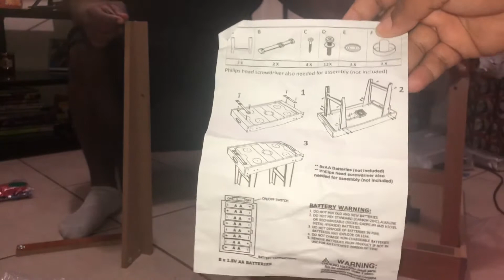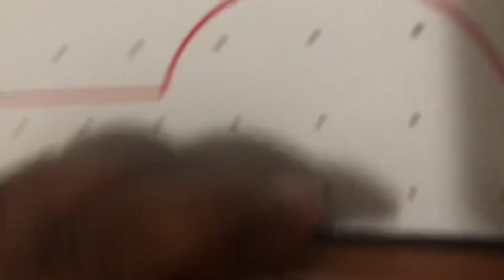We played air hockey and she cheated!!: VLOGMAS DAY 7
Check out baby girl channel if you want content for your kids to watch..